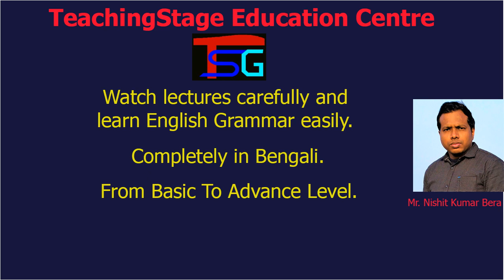Learn english grammar | Present Perfect Tense In Bengali With Examples | part 08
In this video I have told you about present perfect tense in details. Watch this video to get complete knowledge of present perfect tense.
use of have, has video link :
Queries solved :
1) present perfect tense
2) present perfect tense formula
3) tense
4) have has